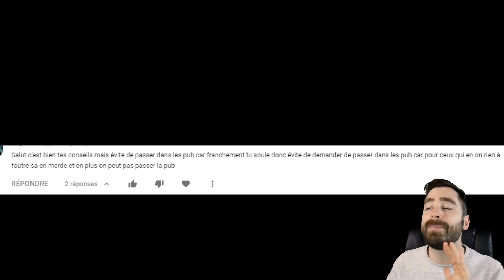AFK Arena ► Pics du Temps(11) + PUB Afk Arena #37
Je joue à AFK Arena sur pc via "bluestacks 4" je te mets le lien si dessus si tu veux essayer.

Adresse pro : (je ne réponds qu'aux demandes sérieuses pro, pour les conseils sur le jeu c'est uniquement dans les commentaires vidéos)